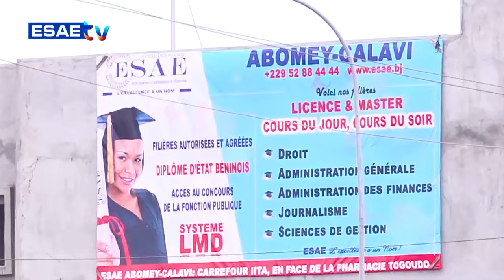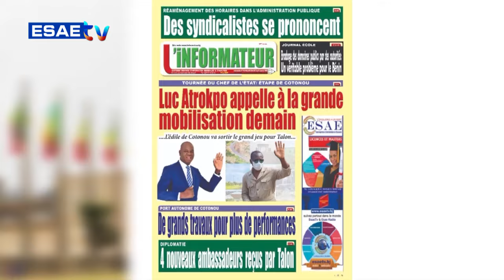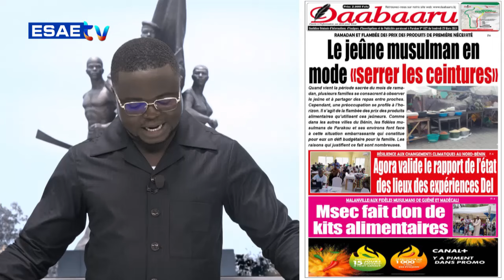FREE MATIN DU 29 MARS 2024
Vous suivez sur * votre émission d’information et de divertissement *’’FREE MATIN’’ de ce VENDREDI 29 MARS 2024*